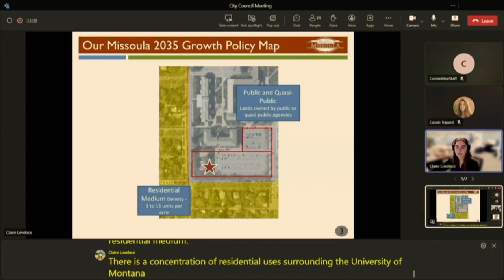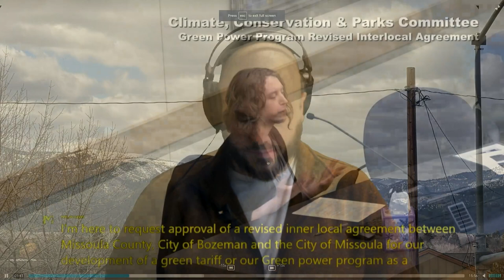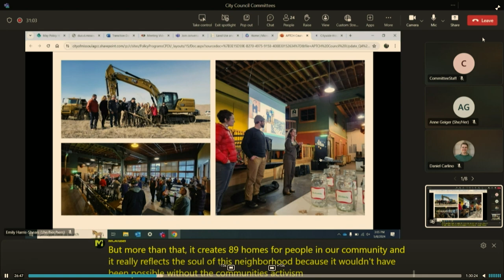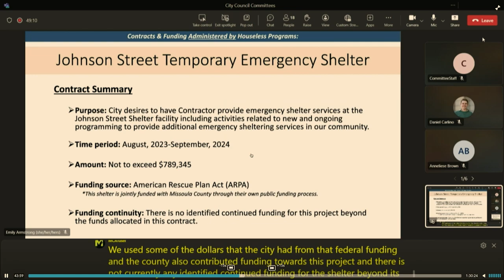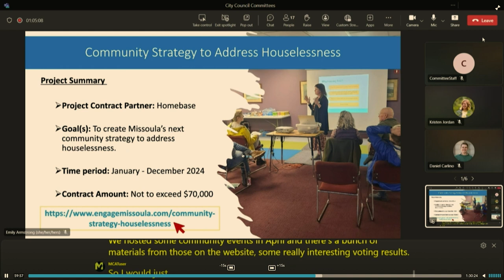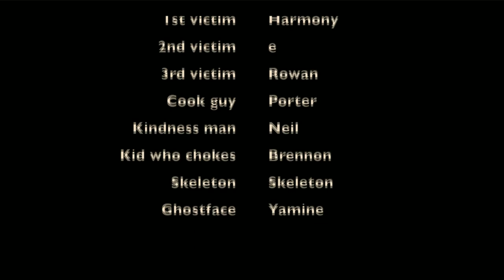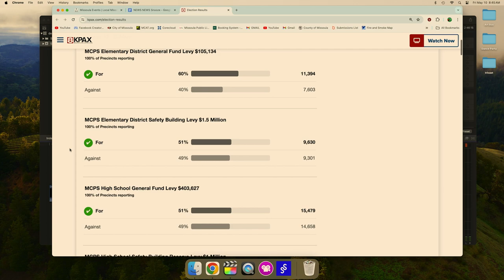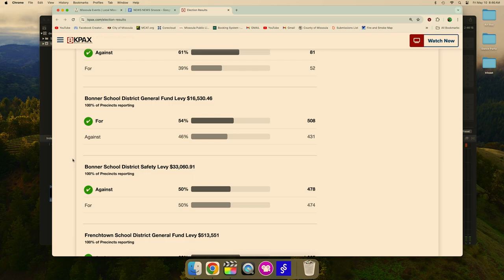Wake Up Missoula 05-10-2024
Last bet Morning Show!

Second week in May and we're looking at many programs and projects happening in Missoula as funding for programs comes and goes. Houselessness report and more as the city looks to many options for affordable housing through their only means incentives. Pre-Critic is stronger together and Jack Palance rises from the dead in Dubbin Stuff. This and all the things happening in Missoula this weekend.